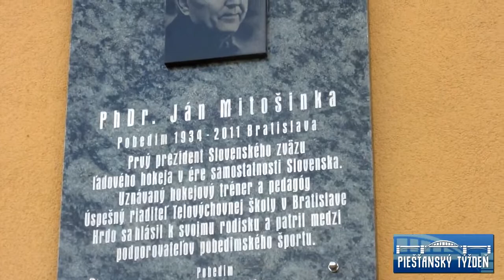Pobedim: Krojovaná omša i nový názov športového areálu J. Mitošinku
Pobedimské hody trvali štyri dni, takže niektorí vytrvalci si na pondelok vzali radšej dovolenky. Slávnosti sa začali vo štvrtok 29. septembra odhalením pamätnej tabule rodáka Jána Mitošinku, prvého prezidenta Slovenského zväzu ľadového hokeja (SZĽH), a pomenovaním športového areálu jeho menom. Na odhalení nechýbali vzácni hostia a funkcionári, medzi inými aj súčasný šéf slovenského hokeja
Martin Kohút.